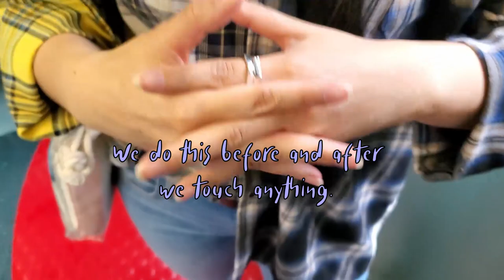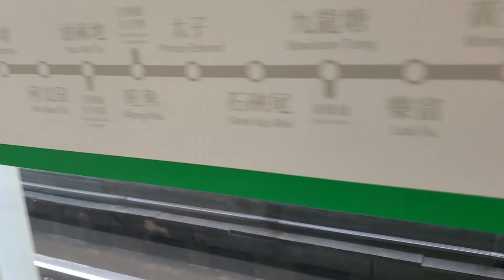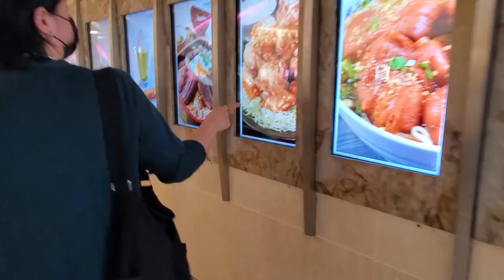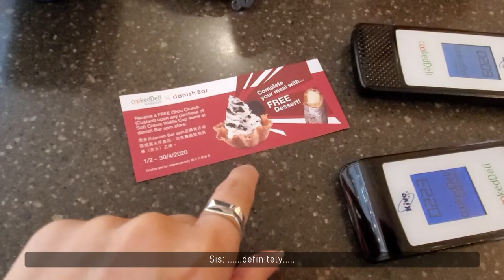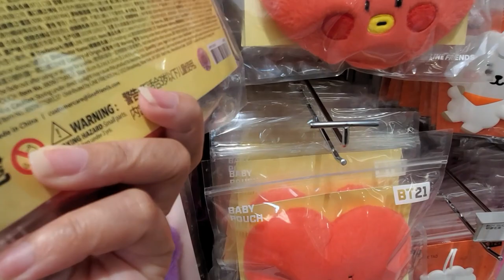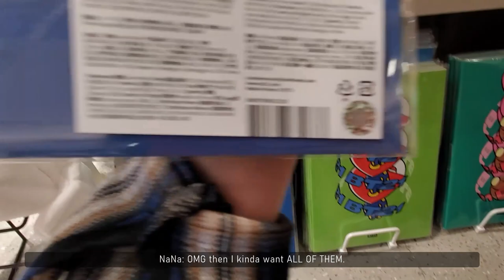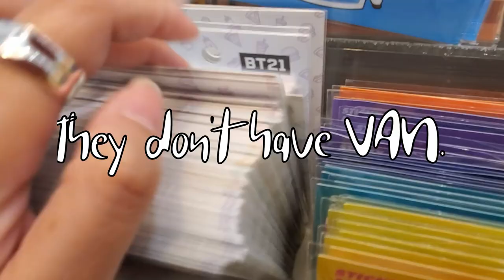📝ARMYVlog #2 A Line Store Adventure (with sis)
Hello! (Please open and read me!)

Since I’m new, I really appreciate any and all advice you can give me on editing. To share a little bit on why I’ve started this channel, I’m just a Hong Konger who wanted to try and put herself out there and share a bit of her life. Being an ARMY is a huge part of my life so you’ll be seeing bits of references to that. If you get them, GREAT, if not, that’s okay! :D 💣 💜

So originally, I wanted to go visit a very small and isolated cafe, buuuut the weather was like NOPE! So I decided to just annoy my sister and drag her to the line store with me :D. Do you have a BT21 addiction like me? T.T My favourite is RJ!!

🌟Things I used for this video🌟:

🎞 Editing Program*
-DaVinci Resovle